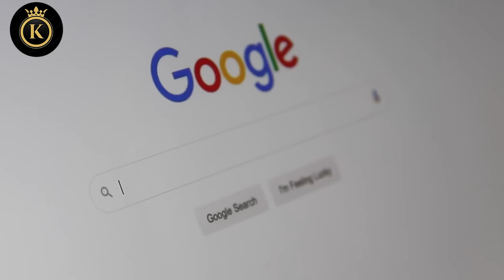ናይ ዓለምና ፍሉይ ዳኛ!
3 ) It is not transformative in nature . 4 ) I only used bits and pieces of videos to get the point across where necessary . kb react does not own the rights to these video clips .